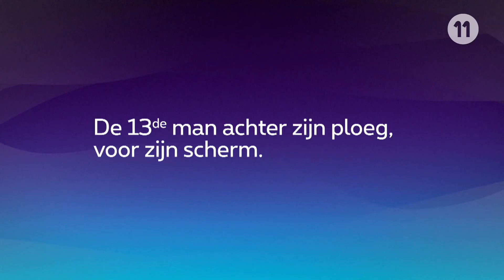Highlight NL / Union - Roeselare 24/10/2016